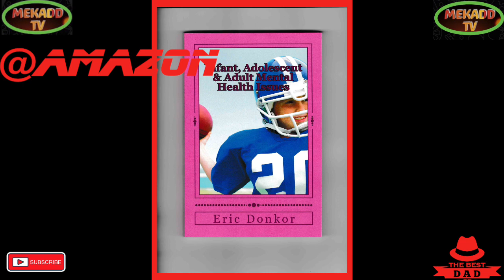news vlogging KING CHARLES ||| HIS ROYAL MAJESTY PARLIAMENTARY SPEECH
KING CHARLES ||| PARLIAMENTARY SPEECH